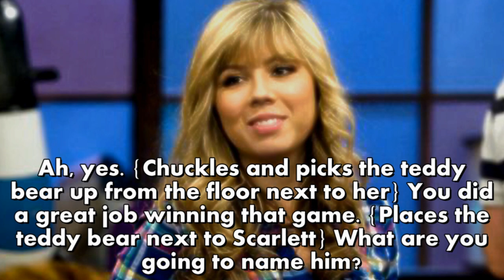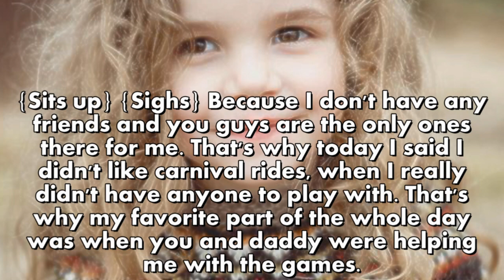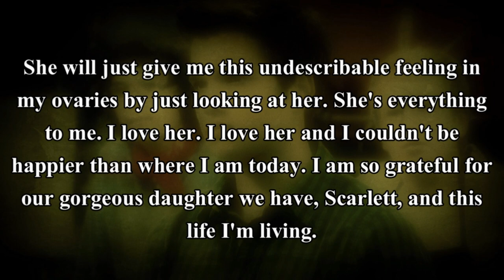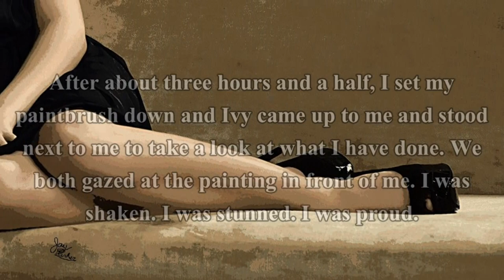~Collect Call~ A Love Story: Chapter 26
Hi guys. :) So as you all know, iGoodbye is just around the corner. :( I honestly don't know how I'm going to get through this. I've been watching iCarly since 2008, and knowing that it's coming to an end just breaks my heart. I hope many unanswered question finally get an answer in this 1 hour episode. :( Oh god. Help me. D: